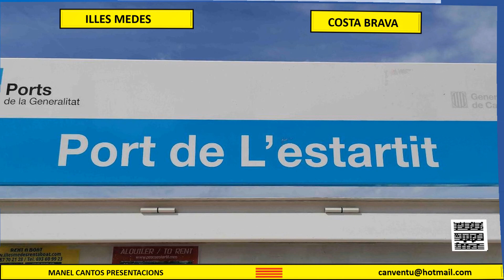ILLES MEDES - COSTA BRAVA